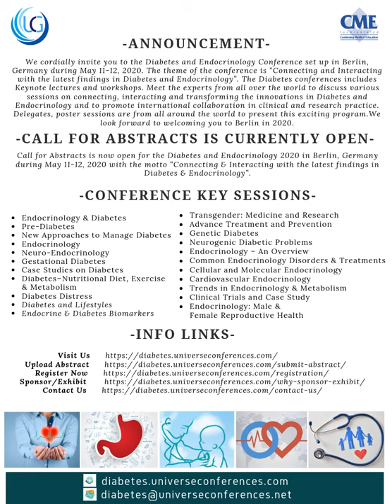Diabetes and Endocrinology Utilitarian Conferences Gathering, July 29-30, 2020, Berlin, Germany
Diabetes and Endocrinology Conference set up in Berlin, Germany during July 29-30, 2020.
The theme of the conference is “Connecting and Interacting with the latest findings in Diabetes and Endocrinology”.

We cordially invite you to the Diabetes and Endocrinology Conference set up in Berlin, Germany during July 29-30, 2020. The theme of the conference is “Connecting and Interacting with the latest findings in Diabetes and Endocrinology”. Diabetes conferences includes Keynote lectures and workshops. Meet the experts from all over the world to discuss various sessions on connecting, interacting and transforming the innovations in Diabetes and Endocrinology and to promote international collaboration in clinical and research practice. Delegates, poster sessions are from all around the world to present this exciting program.

Diabetes and Endocrinology and to promote international collaboration in clinical and research practice. Delegates, poster sessions are from all around the world to present this exciting program.

“To see the past, visit Rome. To see the future, travel to Berlin.”

Important Information:
Conference Name: Diabetes and Endocrinology Utilitarian Conferences Gathering
Short Name: DEUCG2020Berlin
Dates: July 29-30, 2020
Venue: Berlin, Germany
Scientific Program: It will only include Plenary speakers, keynote speakers, panel discussions and presentations in parallel sessions.
Audience: Global Leaders, Industrialists, Business Delegates, Students, Entrepreneurs, Executives

Utilitarian Conferences Gathering Limited
Company Reg. No. 12330203
Registered at UCG, 12 Constance Street, London, England, E16 2DQ, UK.

Utilitarian Conferences Gathering offers a wide range of events, Meetings, Conferences, Workshops, Symposium. We have a dedicated team who are aimed at acquiring the technologies, adopting the knowledge of business needs and accelerate with best ideas and strategies. Utilitarian Conferences Gathering is a pioneer in the area of Event Management, Collaboration. We are full service event provider specializing in the field of Medical, Clinical, Healthcare, Life Sciences, Engineering, Pharma, Environmental Science, Engineering, Business, Agricultural and Food event services for Academic and Industrial Sectors. We stand out distinctively from our competitors for our commitment to quality, round the clock service and unmatched price. We are able to provide you with the best event, Meeting experience under one roof. We at Utilitarian Conferences Gathering make sure that you as a client choose the most appropriate event.